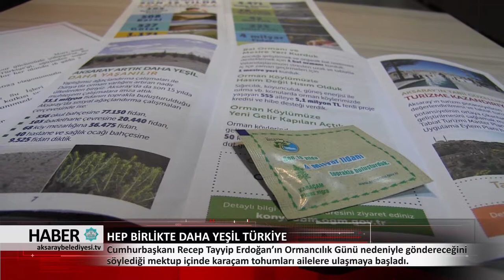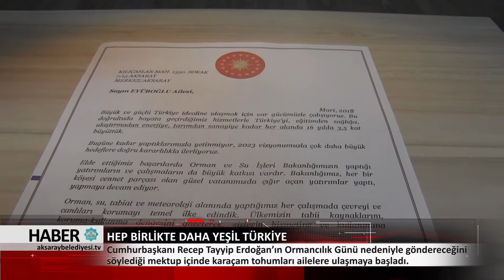18.04.2018 HABER BÜLTENİ